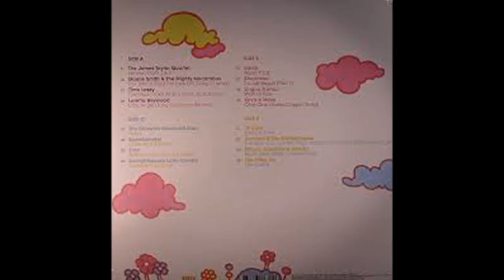The James Taylor Quartet Senouci part 1&2